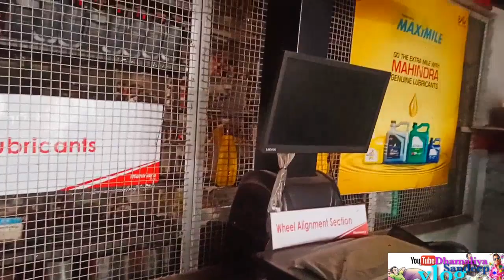Car को स्कैन करने वाले Computer Machine ll car Scanner machine evaluation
hello doston doston mein ek batane wala hun Ki Kar ka Isckon karne wali machine Kaisa hota hai to doston aap is video ko dekhiae aur samajh Jaenge Jo kar hoti hai usko scan kaise karte hain is video mein main A block video banaa Karke aap ko dikha diya hai ki Kaisa hota hai vah machine Joker ko iscan karta hai agar aap Nahin Dekhe ho to ummid karta hun yah video aapko Pasand aaega to is video mein aap machine ki puri vid dekh Payenge kaise hota hai